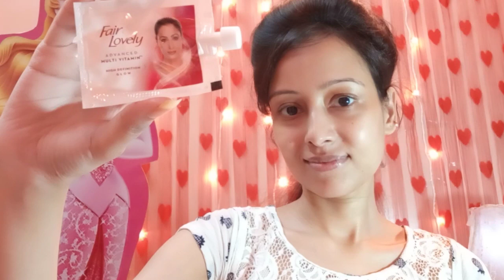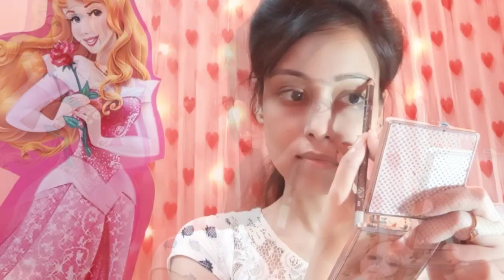Alia Bhatt Inspired Makeup Look Under Rs.30/- | I Recreated Alia Bhatt's Makeup Look Under Rs.30/-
In this video, I am sharing with you all this AliaBhattInspiredMakeupLook and I recreated this makeup look UnderRs30 only.. I hope you guys will enjoy watching this video..

XOXO
Tani's_glam_creation..

👉For any kind of enquiry or information,